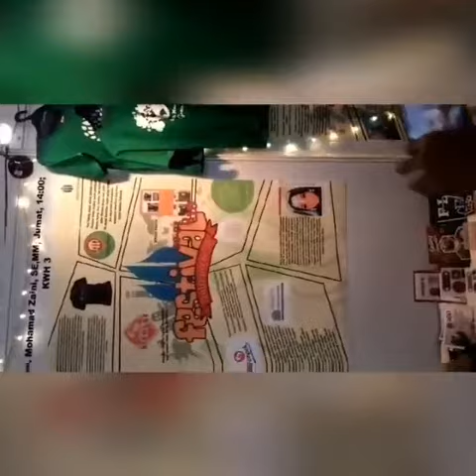Hooku T-shirt | Festival Bisnis - Kewirausahaan 3 | ENFEST DESEMBER 2019